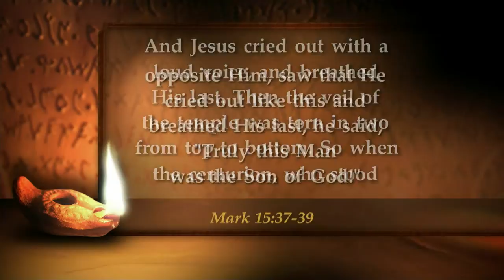God's Word for Real Life - April 3rd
CTVN president Don Black shares his daily devotional lesson.  To get this free devotional sent to your email every day,